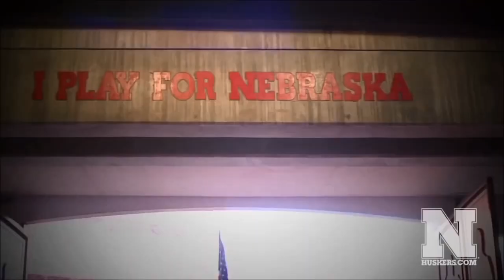2014 Nebraska Cornhuskers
Video clips borrowed from Huskers.com